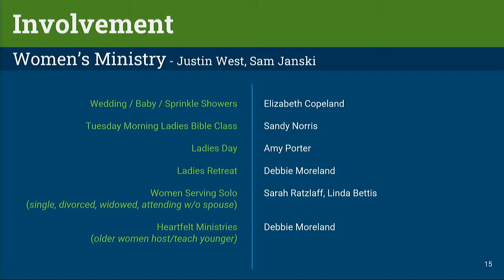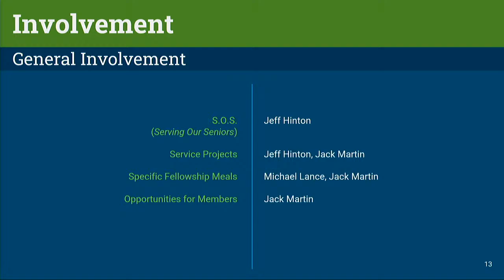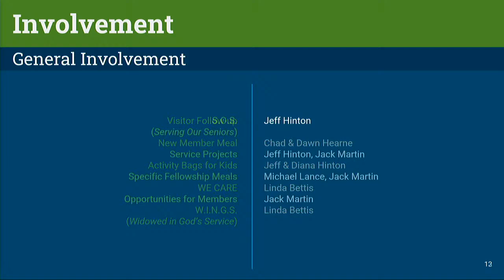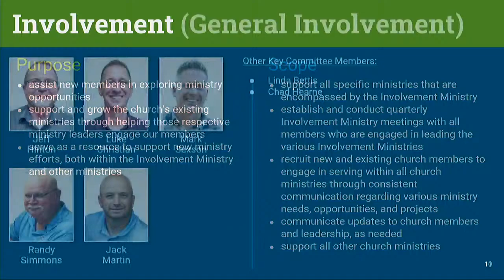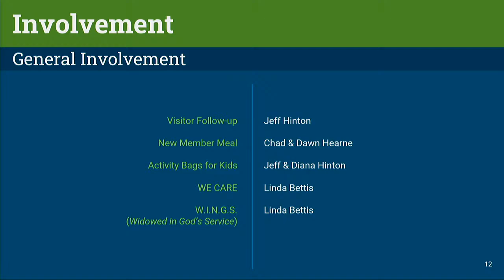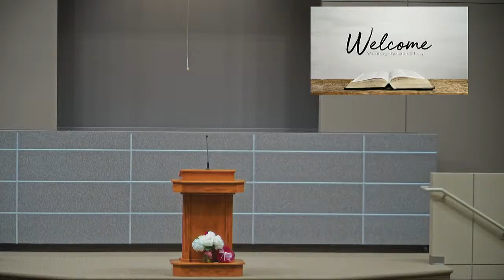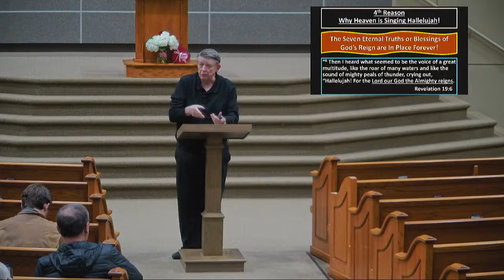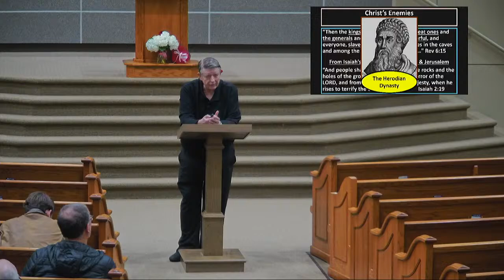2-4-24 PM - Coy Siddall - The Seven Eternal Truths of Revelations